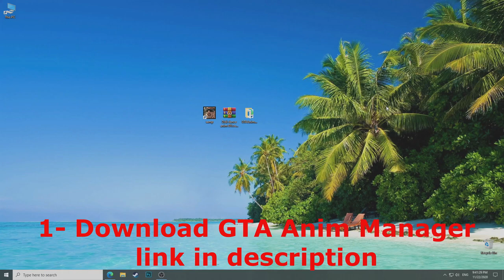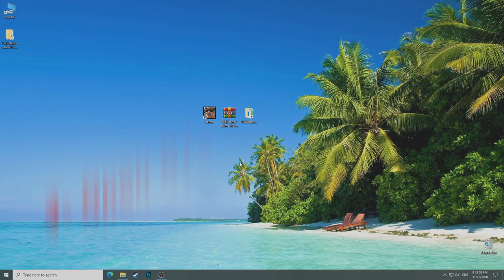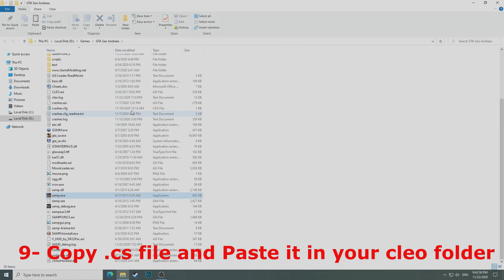GTA SA-SAMP | Custom Animation | Free Download | DiDi Dance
GTA SA & SAMP Custom Animation Made by me:
i received many requests about the animations i made & used for UIF GOT TALENT video
So am releasing them :D

Reviewing Animation 0:00
How to install 0:28
How to use 2:09

Note1: i made this animations for fun and for FREE ! so everyone can enjoy them :3
Note2: if u are going to use the animation in your videos/websites, please give some credits to me :D
Note3: Custom Anims can be seen by who have it installed ONLY! [in SAMP]

Like to support me :3
Comment do you like this animation ? :D

How to use:
Press jj1  on your keyboard
WSDA to rotate the animation
[Video is recorded in]
SA-MP UIF Server IP:
play.uifserver.net:7776